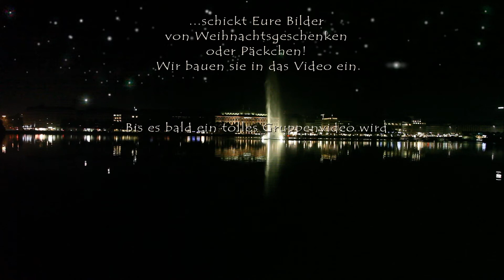A movie which get's more and more ready together with you!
Wir wollen einmal ein Experiment probieren: Sie oder Du schickst uns ein Bild Deines schönsten Weihnachtsgeschenkes - im Päckchen oder pur - WIR schneiden es aus und  lassen es im Video vom Himmel herunter schneien.

(Natürlich aufpassen, dass es nichts ist, was der bald Beschenkte dann schon sehen könnte - wir wollen ja nicht die Überraschung vorweg greifen)

An unsere E-Mail auf unserer Website schicken :-)